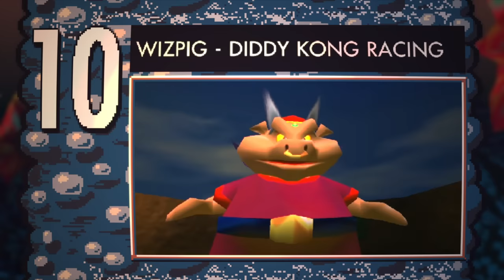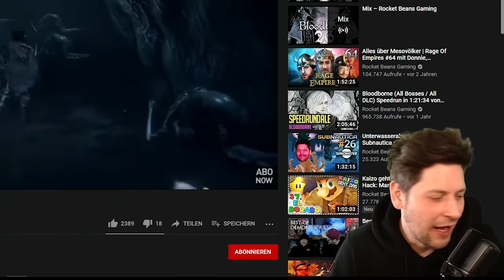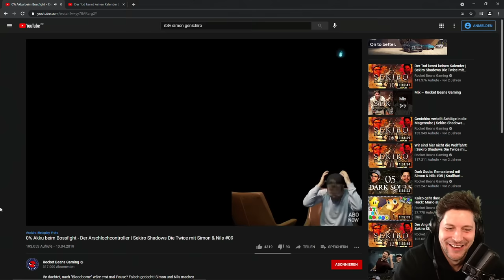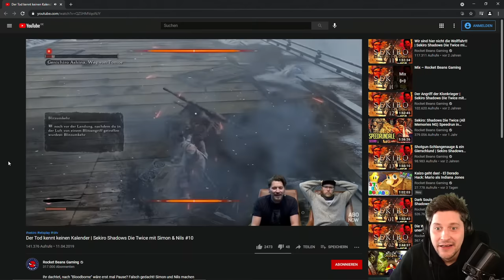Top 10 | Na, Lust auf Frust? Die Fiesesten Gaming-Bosse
Alle lieben Top-Listen oder? Im speziellen ja wohl TOP 10 Videos! Und daher gibt es jetzt die ROCKET BEANS TOP 10 SHOW, in der - von Ilyass betreut - (bis zu) 10 fantastische Games geranked werden, nach der Qualität ihres Gameplays, nach den tollen Waffen in ihnen oder nach der Abscheulichkeit ihrer Bosse. Ob DARK SOULS, CUPHEAD, BALDUR'S GATE, here we go!
Los geht es mit der TOP 10 DER FIESESTEN BOSSE IN VIDEOSPIELEN! Welche Gaming-Gegner haben uns zur Weißglut getrieben, wo sind die Stimmbänder an den Rand der Verzweiflung geraten?
Gregor Kartios, Viet Nguyen, Micha Reinke, Kiara Hufnagel, Andreas Lingsch, Simon Krätschmer und Ilyass Alaoui sprechen über SPOILER WIZPIG aus DIDDY KONG RACING, DR. KAHL'S ROBOT aus CUPHEAD, MORGAN FREEMAN aus SOUTH PARK 2, WAISENKNABE VON KOS aus BLOODBORNE, RADIANCE aus HOLLOW KNIGHT, GENICHIRO aus SEKIRO, SIGRUN aus GOF OF WAR, SANS aus UNDERTALE sowie ISSHIN ASHINA aus SEKIRO.